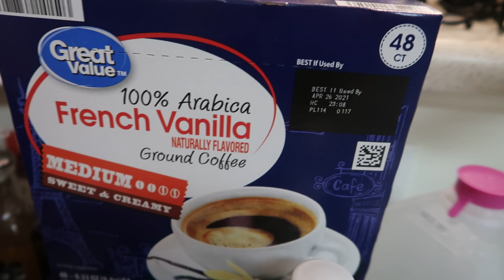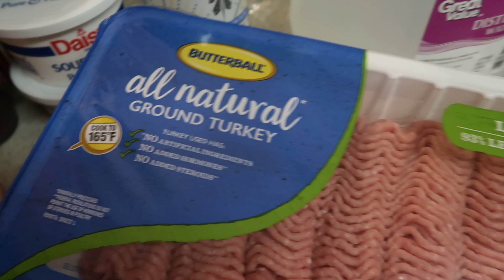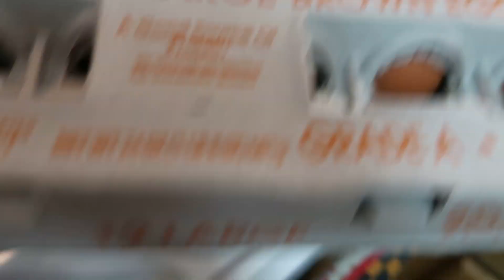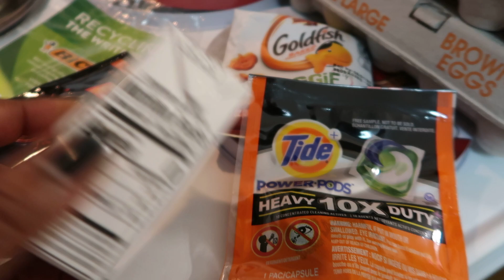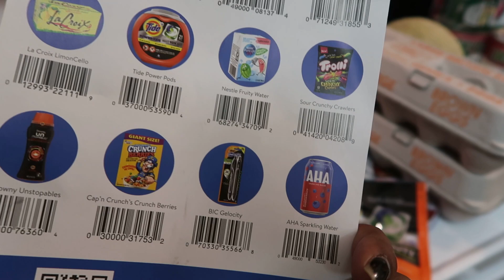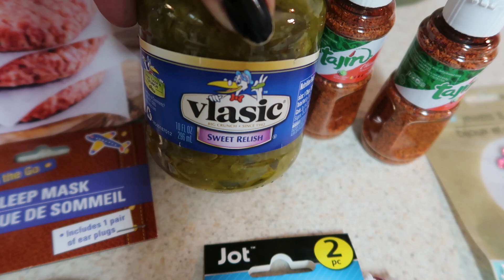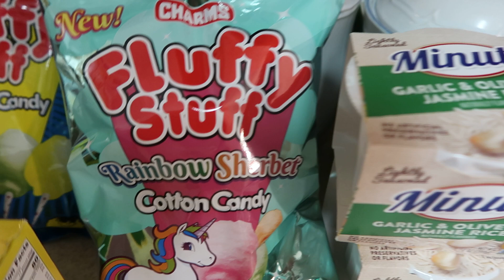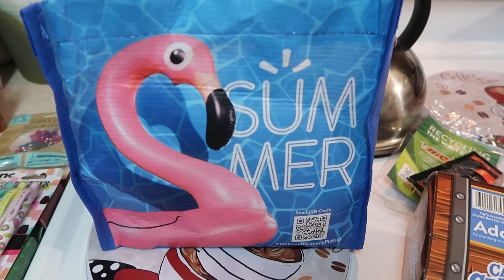Walmart Pickup and Dollar Tree Haul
Blessings Love and Happiness
Swt Sadie J TV